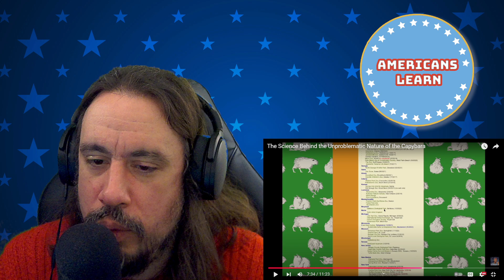*I Salute Capybara POWER!* The Science Behind the Unproblematic Nature of the Capybara